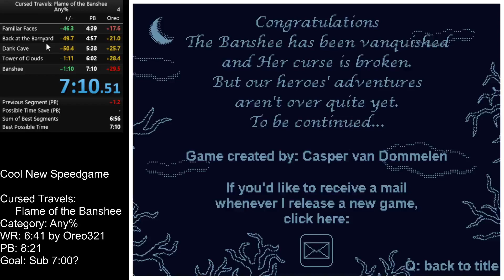Cursed Travels: Flame of the Banshee in 7:10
That's a lot better. No scuff in the crypt. Better quit strats. And slight reroute for some free timesave. Can totally sub 7 next time. Gonna need to test if my route's actually faster than Oreo's though.